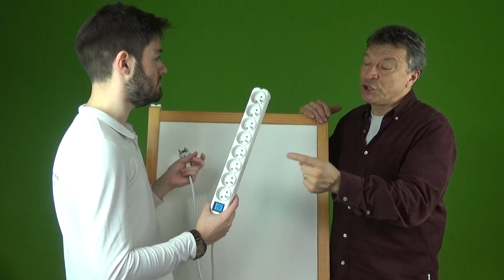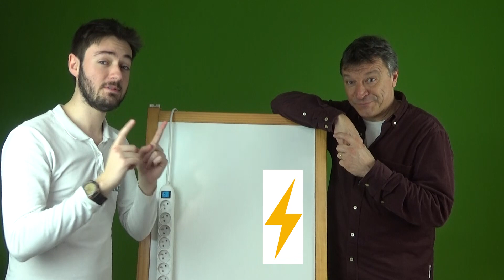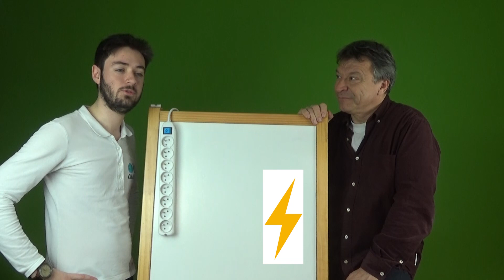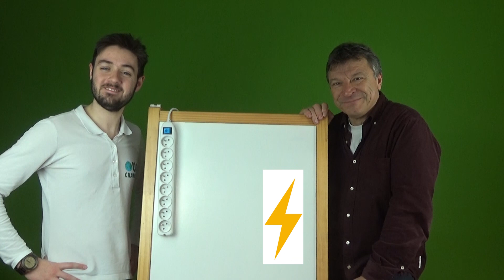OuiChange // Où est l'éléctricité en classe ? // OCT357